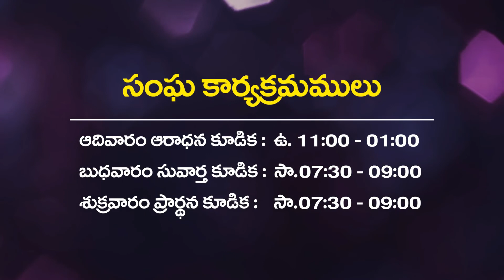Purpose of Gospel | Evangelism Part -9 | Telugu Christian Message | Moses Pidugu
The purpose of the gospel is to spread the good news of Jesus Christ to a lost and dying world. The gospel brings people into a personal relationship with God, provides the means to save their souls, and the motivation to live for him. It is the power of God for the purpose of the power of God.